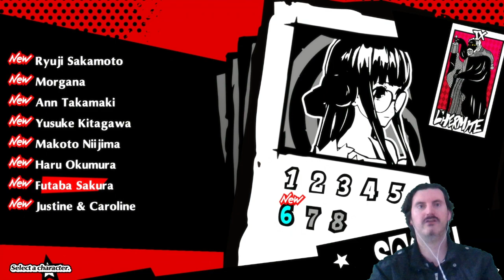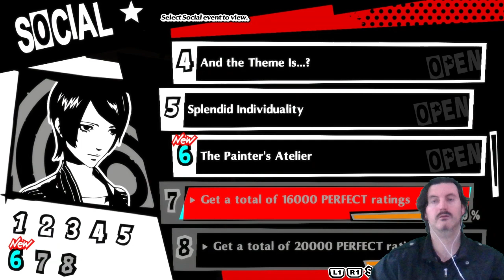Part 33 - LEO plays Persona 5: Dancing in Starlight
Big thank you to Good Old Days for donating $10 to get this for the channel.
Let's get dancing with Persona 5: Dancing in Starlight.